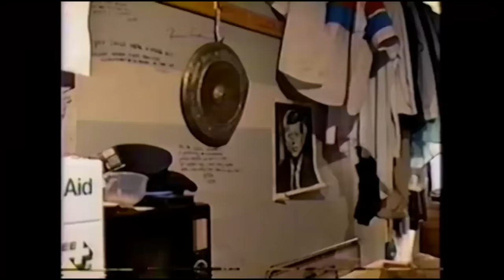Best of Steve Carell & Stephen Colbert Together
A comedy match made in heaven (by way of Chicago.)